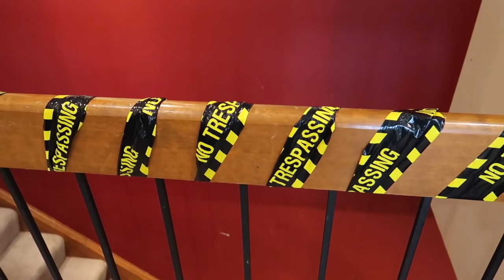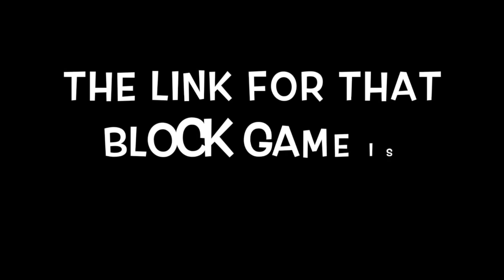OUR FAMILY PUMPKIN PARTY! | VLOGEMBER 🦃🎃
* OUR BLOCK GAME
* OUR SMORES MAKER

* OUR CAR SEAT/STROLLERS - They've gotten GREAT REVIEWS too!

MAILBOX:
Attn: The Socialite Life (Socialite Sande)
14248 F Manchester Road, Suite #200

14248 F Manchester Road, Suite #200